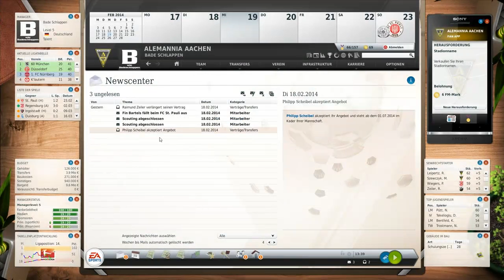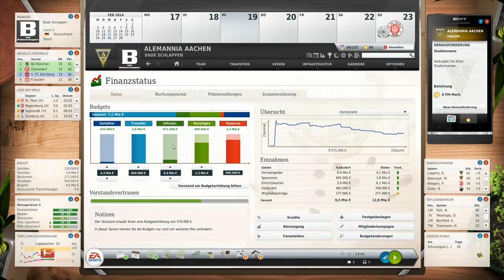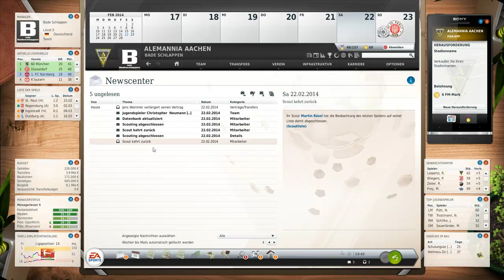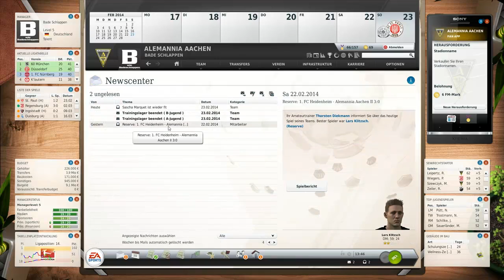Let's Play: Fussball Manager 13 [#131] - "Vorbereitung auf Pauli" [HD] [Saison #02]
▼ Informationen ▼